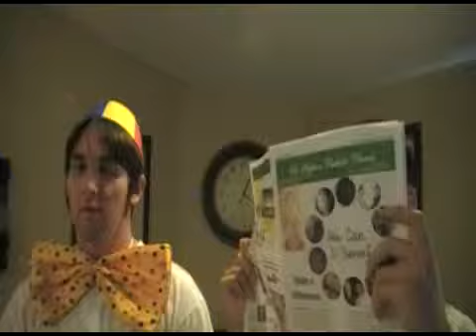Burn N' Pop Acne Lotion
Get your bottle of BURN N' POP!! Just three easy steps to remove your nasty pimples!